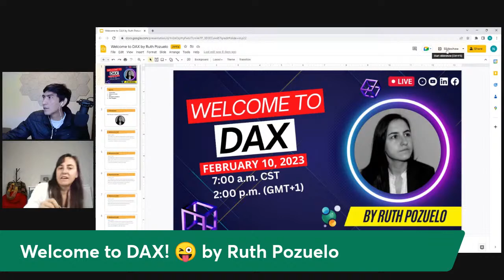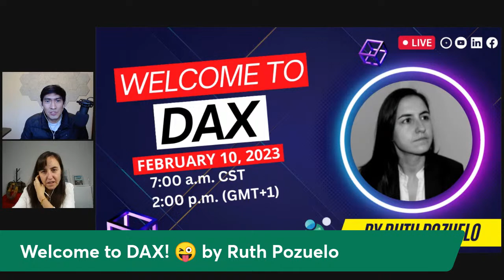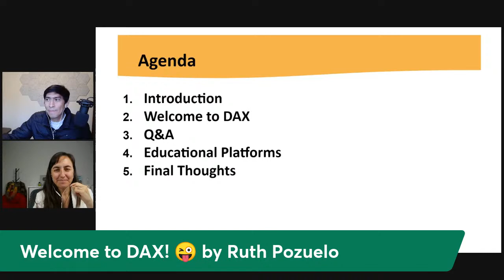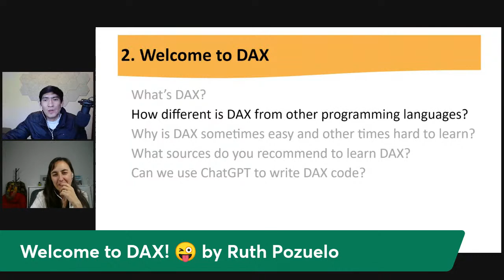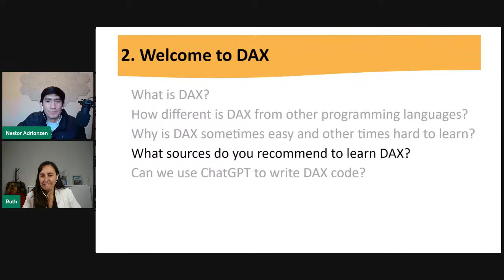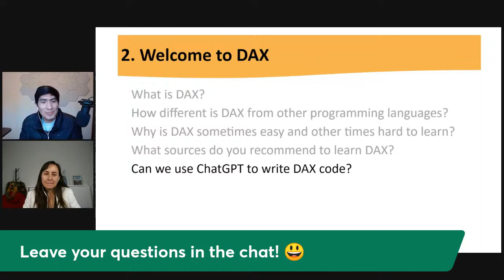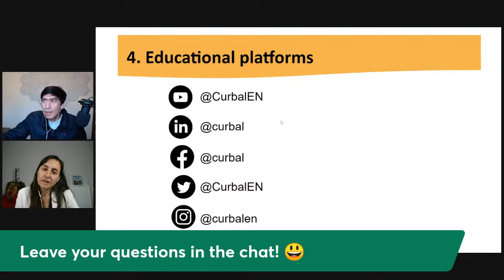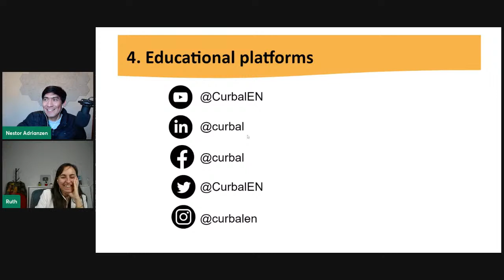Welcome to DAX! by Ruth Pozuelo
Why is DAX sometimes easy and other times hard to learn? Well, welcome to DAX! 😜

In this live session, Ruth Pozuelo and I will discuss the programming language of Power BI: Data Analysis eXpressions (DAX). We will discuss the differences between DAX and other programming languages, why DAX is difficult to learn, sources where you can learn DAX, and finally, we'll have some comments about using chatGP to write DAX?

Time: 7:00 a.m. CST
          2:00 p.m. GMT+1

To start warming up, I'd like to reference Marco Russo's comments on DAX:

"DAX has hidden concepts (row context, filter context, context transition) that don’t exist in any other language or model I’ve seen before. They are extremely powerful, but they are very abstract and not “visible” in the language."

"Learning DAX by examples is not productive. It is much better to spend a few hours learning the underlying concepts of filter context and row context in order to “understand” DAX. These concepts are unique to DAX and it is hard to infer their behavior by just observing the result of a few formulas."

As you can see, this will be a fun live session, so please save the date!